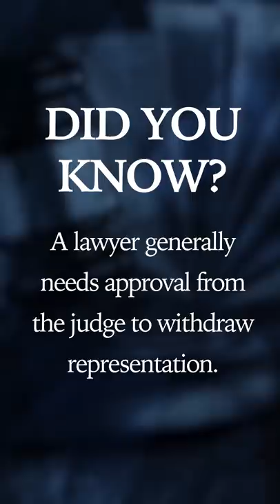Trump Won't Pay Rudy?